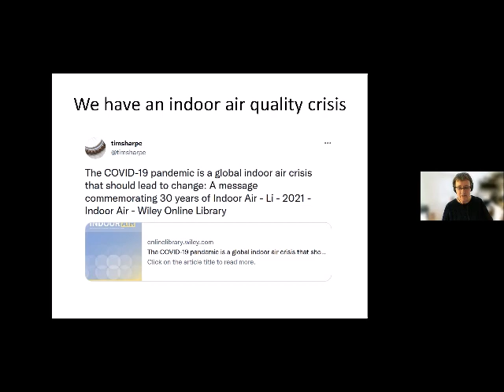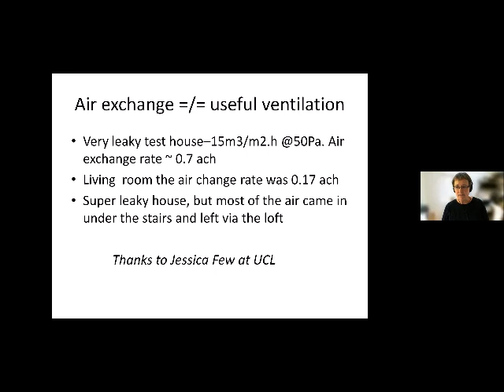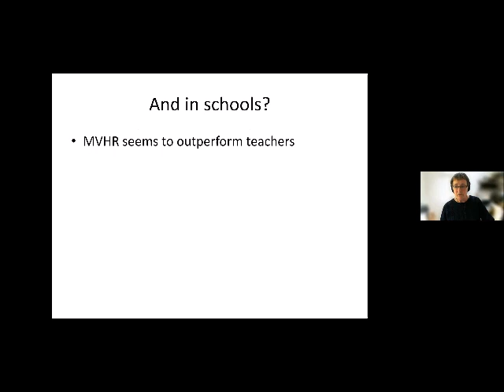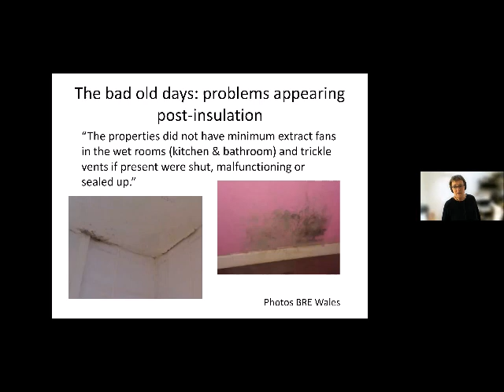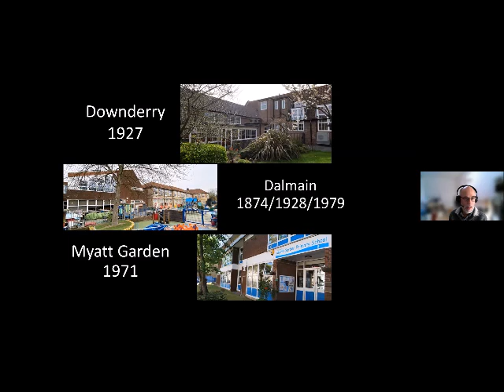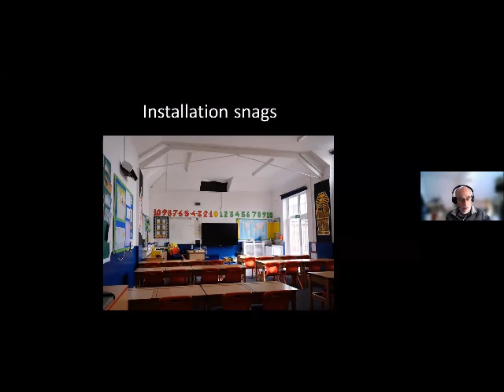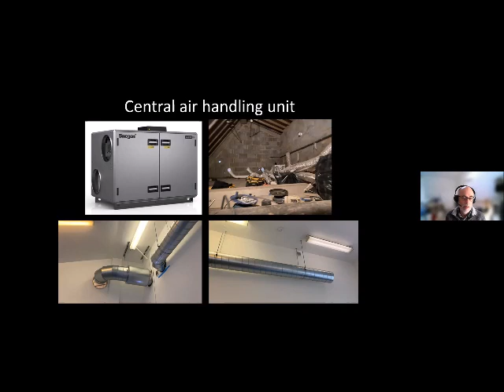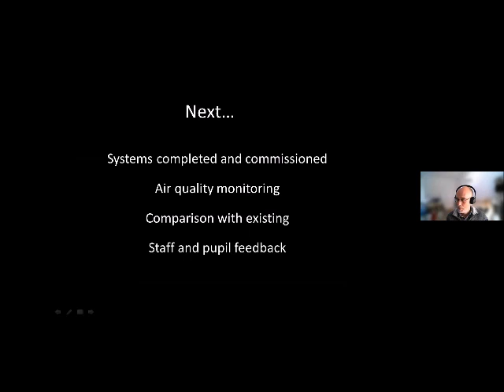"Retrofitting MVHR – rationale, practicalities and results" by Alan Clarke and Kate de Selincourt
Alan Clarke and Kate de Selincourt discuss the rationale for retrofitting MVHR in homes and educational buildings, sharing some practical experience, and discuss findings relating to air quality and occupant experience.
Correction from Kate de Selincourt: the Stephen Holgate/RCPCH quote from the "Inside Story" report was... “Few studies directly considered the issue of poverty and associated socioeconomic deprivation. Yet it is highly likely that through excess indoor pollution, poor housing conditions are in part responsible for the stark social gradient of childhood disease observed in the UK.”